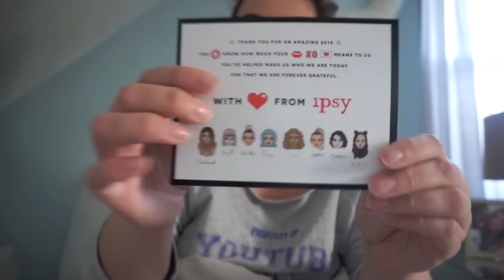VLOGMAS DAY 20 | Ipsy Unboxing!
Hi my loves! Happy Vlogmas day 20! 😊🎄🎁❤️🎅🏼
Sorry today's vlogmas video isn't much :( this sickness has the best of me.

with my code - alexandra

**SHOP MY CLOTHING + LIPSTICK LINE!!!

Chat with me about important women's topics on vProud!